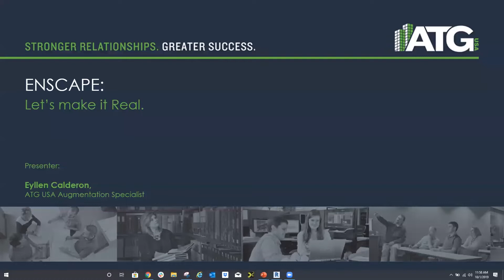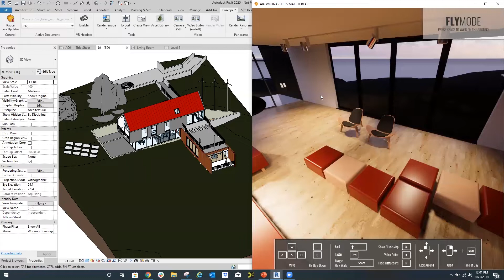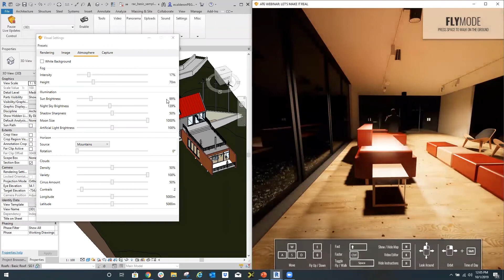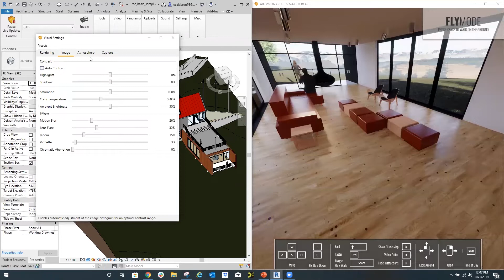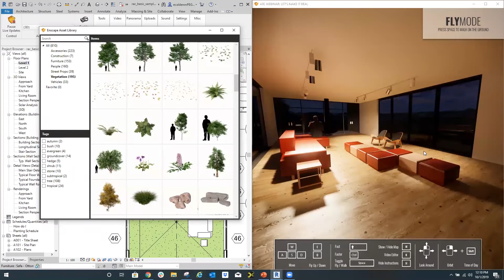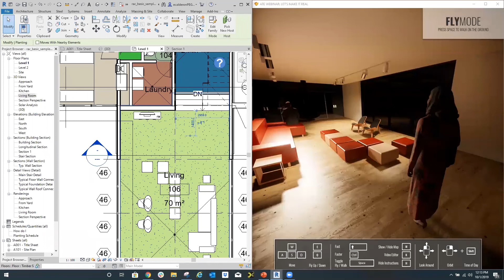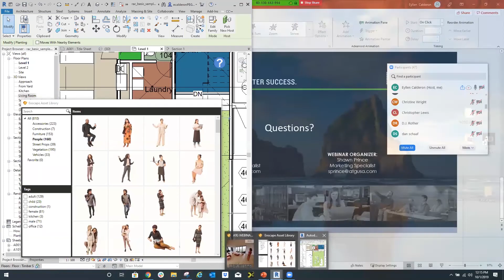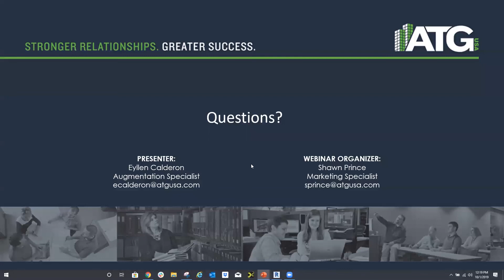Enscape — Let's Make It Real!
With Real-Time rendering on the rise, there is a new way of collaborating with your customers throughout the design process. During this webinar with ATG Team Augmentation Specialist Eyllen Calderon, we will explore how Enscape can fit into your daily workflows and how you can use it for design reviews and marketing pieces.

Learning Objectives:
Utilize IES Lights for a more natural render.
Learn some basic rules of composition to improve renders.
Use Enscape's Asset Library to add life to your scenes.
Understand the basic features of Enscape.

Webinar from Oct. 1, 2019, hosted by Team Augmentation Specialist Eyllen Calderon.